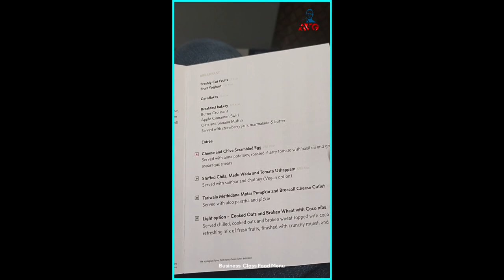बिजनेस क्लास का भोजन मेनू और ऊपर से दिल्ली और कोच्चि कैसी दिखती हैं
ऊपर से दिल्ली और कोच्चि कैसे दिखते हैं?